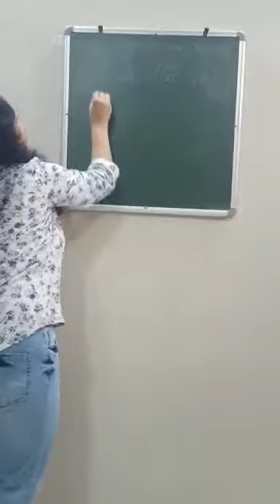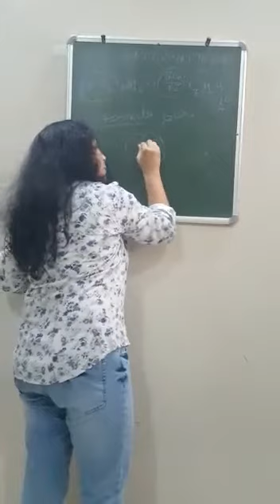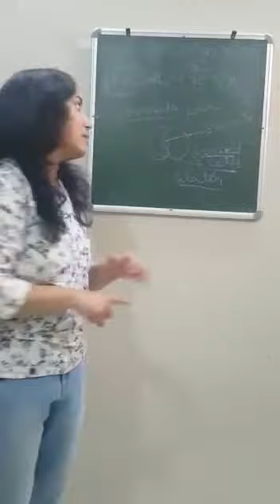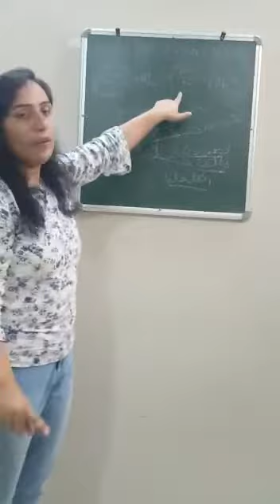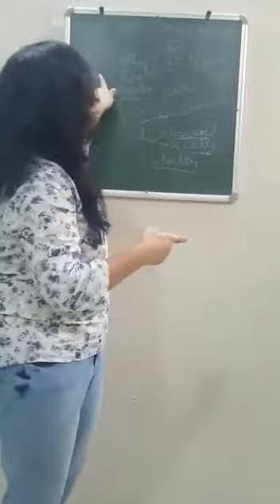Components of photosynthesis 2